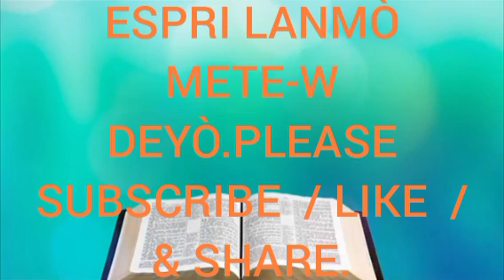ESPRI LANMÒ METE- W DEYÒ.PLEASE / SUBSCRIBE / LIKE / & SHARE.